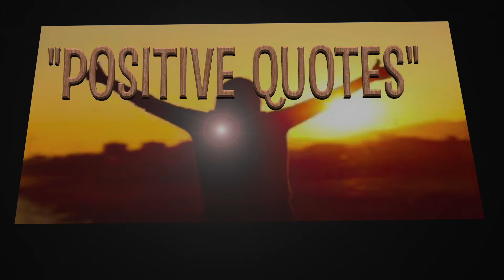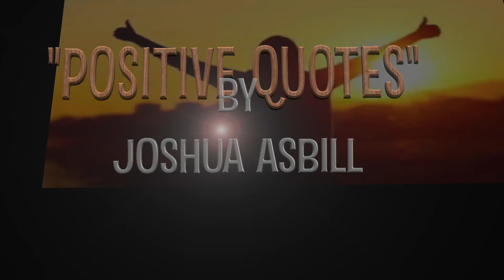The Morning Routine Eps. 451 | Vocational Training | Intellectual & Developmental Disabilities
Happy, Happy Monday Positivity! Let's get on with some positively positive Monday Positivity positivity!